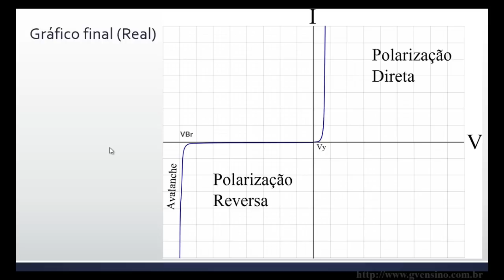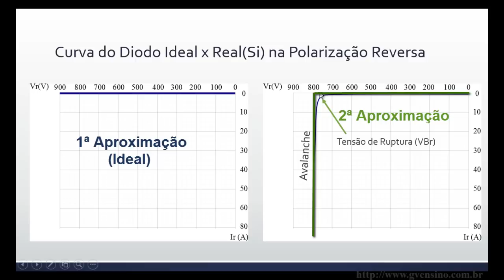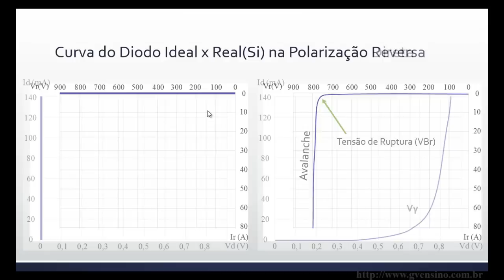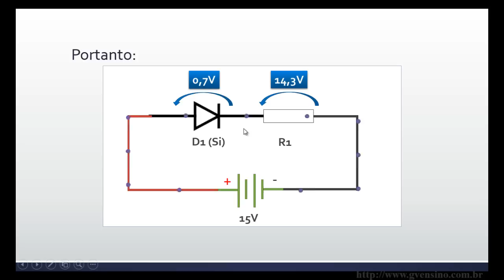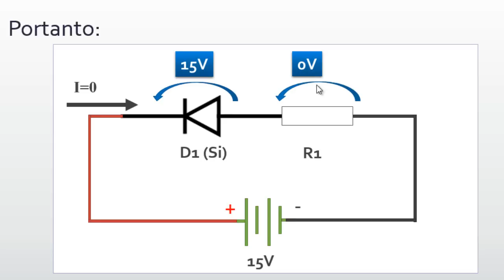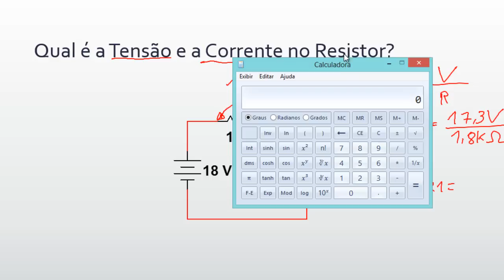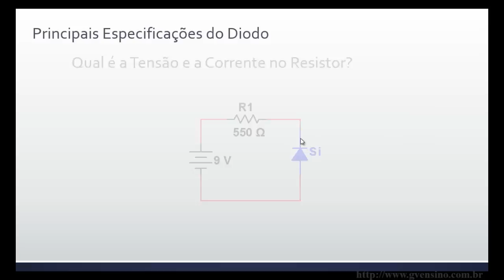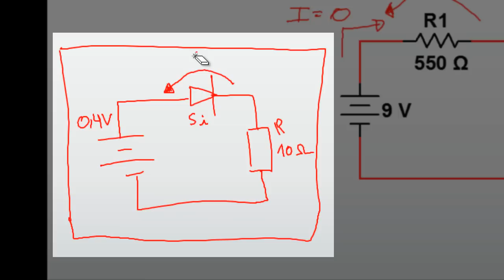Aula 12 - Circuitos CC com Diodo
Nesta vídeo-aula, do prof. Gabriel Vinicios Silva Maganha, vamos analisar nossos primeiros circuitos com diodos! Aqui o foco é fixar os conhecimentos sobre a polarização direta e reversa, agora não analisando o diodo isoladamente, mas sim um circuito maior e realizando cálculos de tensão e corrente. Dê um +1 caso gostou do vídeo, para ajudar nosso canal!! Para mais vídeos e cursos e, em caso de dúvidas, acesse Obrigado!